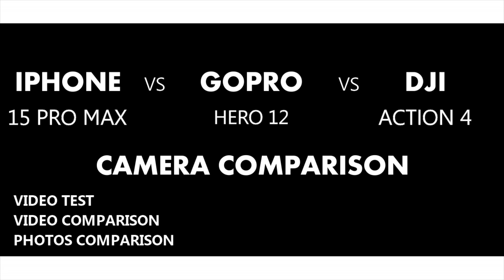iPhone 15 Pro Max vs GoPro Hero 12 vs Dji Action 4 Camera Test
Here Is The Camera Comparison Between iPhone 15 Pro Max vs GoPro Hero 12 vs Dji Action 4